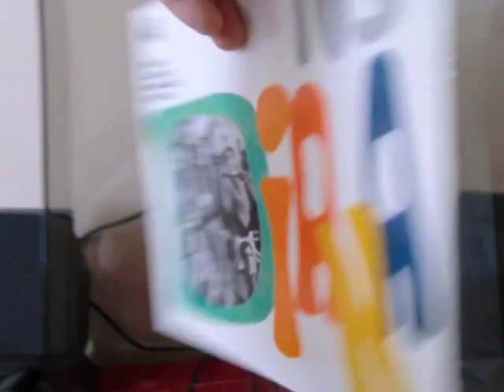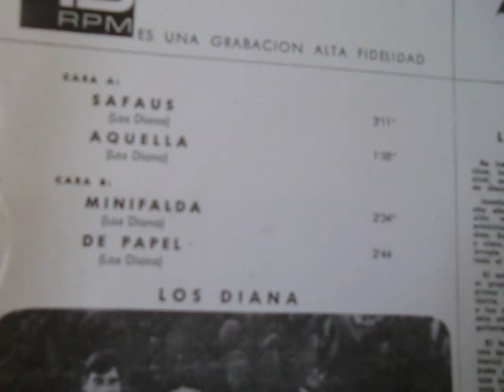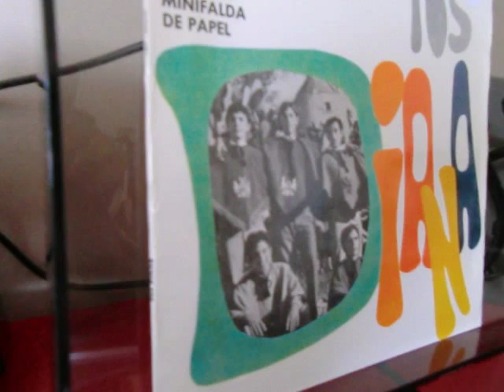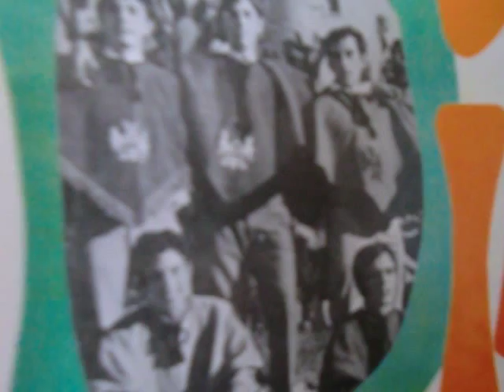Los Diana: "Safaus" (1968)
Comprado en un baratillo de Estocolmo cercano a Odeonplan. Solo grabaron otro EP en 1972, antes de disolverse. A veces entraban en el grupo otras personas debido a que alguno de los componentes estaba haciendo el servicio militar. La mayoría de su carrera la hicieron en Ibiza, tocando en centros católicos, y en cualquier sitio al que los llamaran.

Los Diana (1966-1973) se formaron a finales de 1965 en Ibiza. Tuvieron un repertorio de 200 canciones, la mayoría covers. Pero las composiciones propias (como estas), que son obra de Narciso Torres, son de lo mejor del pop de garage español.

Juan Torres (18) batería y armónica (alma del grupo, junto con Tito). Aprendió a tocar la armónica durante un tiempo que estuvo ingresado en un hospital de Madrid. Cuando violvió a Ibiza formó el grupo.
Pepe Tur (16) guitarra solista
Juan Ferrer (18) bajo
Tito (16) cantante y guitarra rítmica
Narciso Torres Riera (19) teclados (se incorpora en 1967; el intelectual del grupo. Hace versiones en catalán de The Beatles -por ej. del "Yellow Submarine"-, y el repertorio propio de Los Diana es suyo. Luego se fue a Mallorca de profesor de filosofía)

"Se trata de cinco jóvenes muchachos, inquietos, con buen estilo musical, que ahora debutan en el mundo discográfico con gran porvenir.

Juanito (Juan Torres Marí) es el batería, tiene 18 años y nació en Ibiza. Su afición musical nació tocando una armónica que le regalaron sus padres. Su profesión es la de fontanero, y claro, en los ratos libres es quien arregla las averías en las casas de todo el grupo.

El solista se llama Pepe (José Tur Ferrer). Pertenece al grupo casi desde el principio. Su primer instrumento musical fue la bandurria, ya la tocaba con buen estilo a los diez años de edad. Tiene 16 años, y alterna los libros con la guitarra.

El bajo es Juan (Joan Ferrer Costa), 18 años, y uno de los que formaron el grupo. Comenzó tocando la batería, pero después pasó al bajo, posiblemente porque se encuentra más a sí mismo con este instrumento.

El cantante es Tito (Luís Tito Zomoza), estudiante, 16 años, organizador del grupo y alma del mismo. No se acompaña con la guitarra, pese a que al principio comenzó como instrumentista. Es una de las figuras del conjunto.

El muchacho de más edad es Narciso (Narciso Torres Riera) y tiene 19 años. Es el órgano y desde hace un año pertenece a los Diana. Es estudiante de los llamados libres, ya que su personalidad no le permite dedicarse a una sola cosa. Necesita aprender de todo.

Pedro Riquel es el representante, amigo entrañable y alma del grupo."